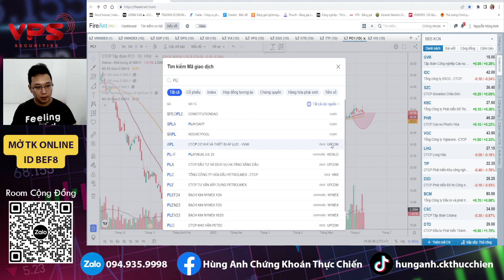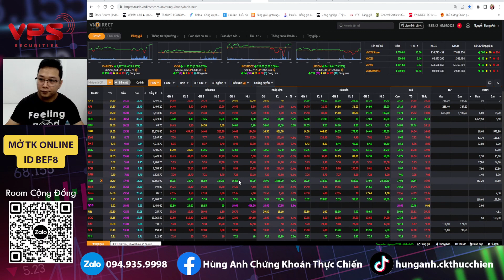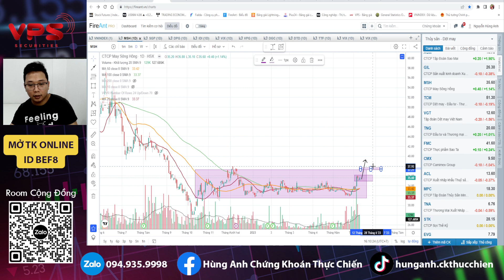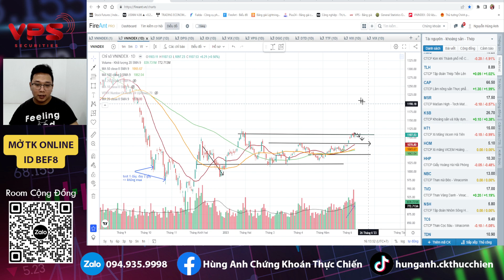Nhịp chỉnh có thể chưa kết thúc - Cầm tiền quan sát - Cổ ngon giữ chặt